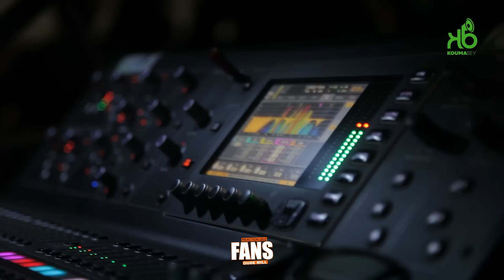CONCERT DE OUDE MILL À LA PLACE DE CINQUANTENAIRE : REACTIONS DES FANS (VIDEO 2023)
Du Mega monde pour un mega concert au top du niveau. En ce jour de fête de Ramadan, comme ci il n'y avait que ce concert au programme. L'euphorie et de l'excitation partout sur les visages des fans venus de partout à l'idée de rencontrer de nouveau leur Champion OUDE MILL sur scène. MAMI, notre animatrice vous apporte les preuves flagrantes de la réussite de ce concert

@koumabey223, Rbai c’est bon ❤️